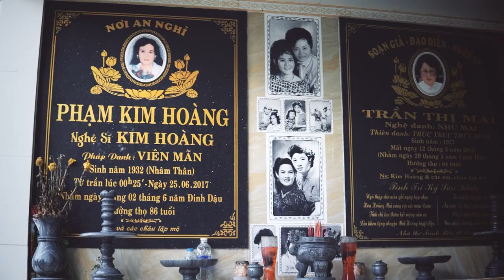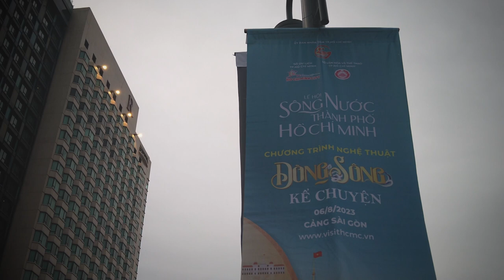NẮNG - MỘT NGÀY MỚI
Nắng - Một nghệ sĩ Cải Lương trẻ thuộc "GenZ", nụ cười của chàng trai ấy cũng như tên của cậu "TỎA NẮNG". Hãy cùng THI DAN rong ruổi 1 ngày theo chân chàng "GenZ" này có gì hấp dẫn nha!?